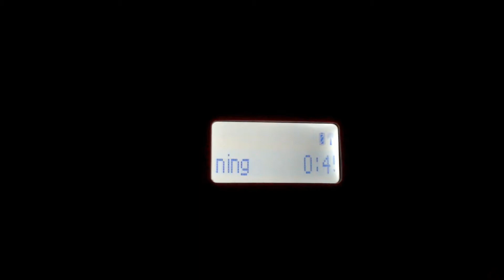Severe Thunderstorm Warning #4 | 6/12/21 | EAS 296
If anyone has a Black and Silver Midland WR100 and are willing to sell it, please message me.
Recorded with a Logitech Streamcam + Blue Yeti Microphone.

National Weather Service Norman OK
237 AM CDT Sat Jun 12 2021

The National Weather Service in Norman has issued a

  Northeastern Comanche County in southwestern Oklahoma...
  Grady County in central Oklahoma...
  Caddo County in southwestern Oklahoma...

* At 236 AM CDT, severe thunderstorms were located along a line
  extending from near Tabler to near Cement to 4 miles east of
  Carnegie, moving southeast at 35 mph.

  SOURCE...Radar indicated.

  IMPACT...Hail damage to vehicles is expected. Expect wind damage
           to roofs, siding, and trees.

  Chickasha, Blanchard, Anadarko, Elgin, Carnegie, Apache, Rush
  Springs, Fletcher, Cyril, Sterling, Fort Cobb, Alex, Verden,
  Cement, Amber, Bridge Creek, Gracemont, Pocasset, Norge and
  Bradley.

Station: WXK85 - Oklahoma City
WFO: Norman, OK
Date: June 12, 2021

2021 Jackeltron Media